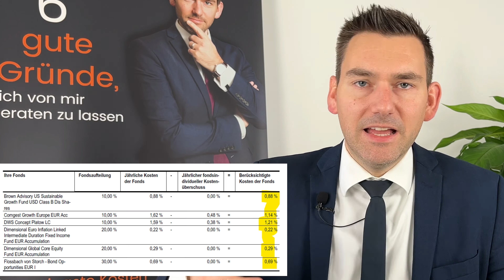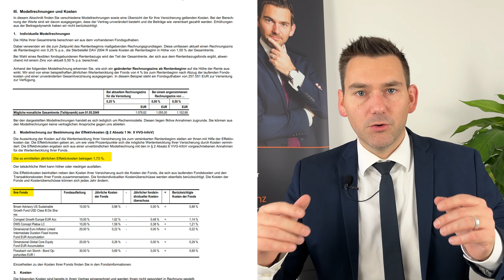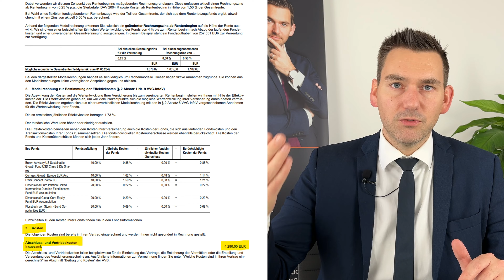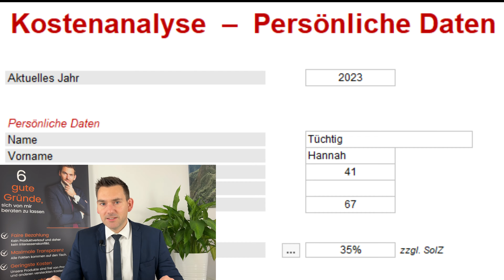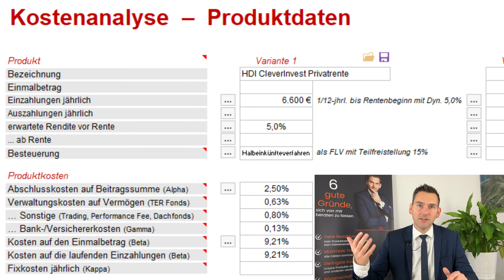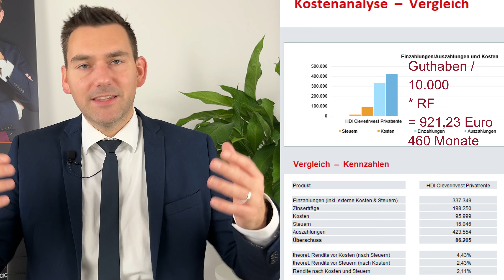Vertragscheck: Lohnt sich die HDI CleverInvest Privatrente?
Im heutigen Video besprechen wir die Besonderheiten der HDI CleverInvest PrivatRente.
Lohnt sich das Produkt für deine Altersvorsorge? Mehr dazu erfahrt Ihr in diesem Video.

Dieses Video richtet sich nicht an einzelne Privatpersonen sondern dient der allgemeinen Aufklärung. Die hier dargestellten Informationen ersetzen keine Finanzberatung und enthalten keine Produktempfehlungen oder Angebote im Sinne des Wertpapierhandelsgesetzes.

Hierzu vereinbaren Sie bitte ein persönliches Gespräch.

Aufgrund unserer Bankzulassung (§ 15 WPIG) sind wir aber dazu in der Lage, und dürfen unseren Kunden eine konkrete Kauf- oder Verkaufsempfehlung aussprechen.

Wir haben diese Videos sehr sorgfältig erstellt und die Inhalte überprüft. Leider kann auch uns ein Fehler passieren. Wir übernehmen keine Haftung für Schäden die durch dieses Video entstehen.

Historische Wertentwicklungen + Dividendenzahlungen haben keinen Anspruch auf Wertentwicklungen der Zukunft.

Wir sprechen in unseren Videos keine konkrete Empfehlungen aus. Es handelt sich hierbei um die eigene Meinung des Erstellers. Eine Empfehlung sollte immer dem Kunden zur Unterstützung seiner persönlichen Ziele und Wünsche dienen.

Bitte denkt daran, dass eine Investition in Fonds, Aktien und Rohstoffen hohe Verlustrisiken mit sich bringen kann, vor allem wenn der Ausführer kein professioneller Finanzberater ist.